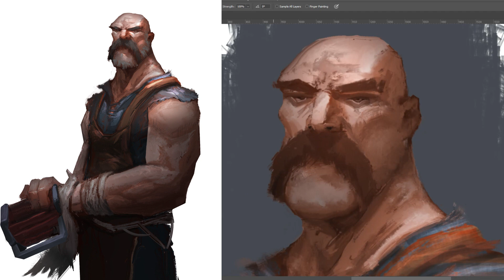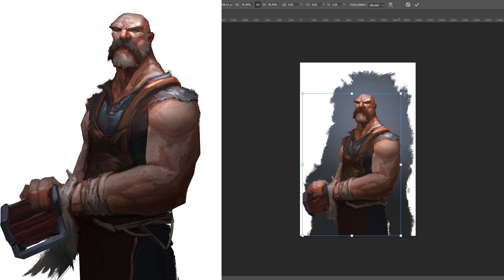Larkin The Tavernkeep : Art Process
Kickstarter - "A Night Out at the Halfway Inn"

Probably the first person you talk to is this big fella. Whats his story?, what's he hiding? Is that rag even clean?

Larkin The Tavernkeep, one of the NPCs you'll encounter at the Halfway Inn!